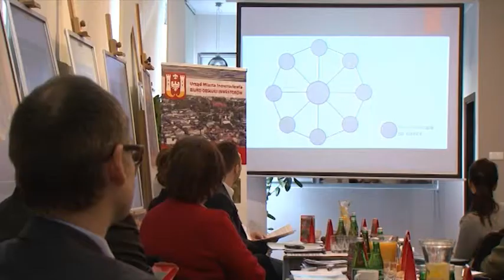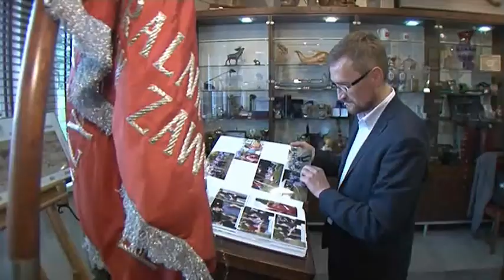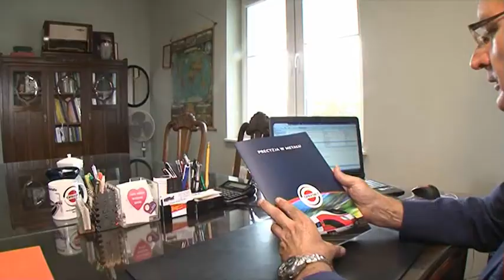Magazyn Miejski z dnia 3 marca 2016 r.